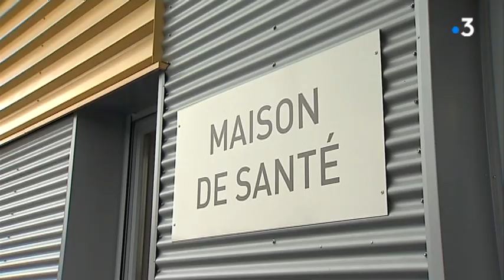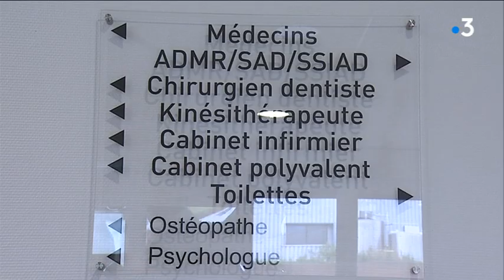Nozeroy (Jura) : la maison de santé cherche d'urgence un médecin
La pénurie de médecins généralistes en milieu rural se fait de plus en plus sentir. Dans le Jura, l'équipe de la maison de santé de Nozeroy avait innové en réalisant un clip vidéo humoristique sur le modèle de "Bref" pour attirer un nouveau médecin. Si la vidéo a été visionnée et partagée des milliers de fois sur internet, un an plus tard, aucun candidat ne s'est présenté... Alors que l'un des deux médecins généralistes en poste sera bientôt à la retraite, le besoin est de plus en plus urgent.

Reportage Lucie Thiery, Jean-Louis Saintain
avec
Laura Pidoux
Secrétaire médicale
Lise-Marie Deschamps
Médecin généraliste
Laurence  Deboskre
Coordinatrice de la maison de santé